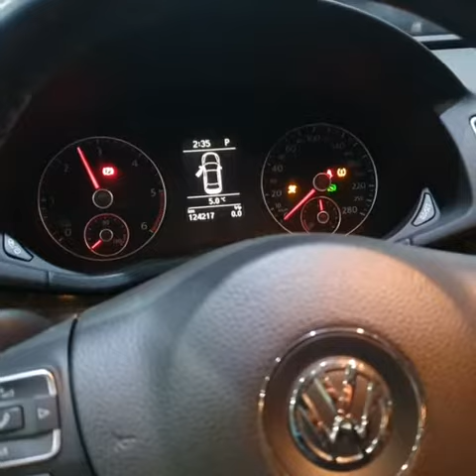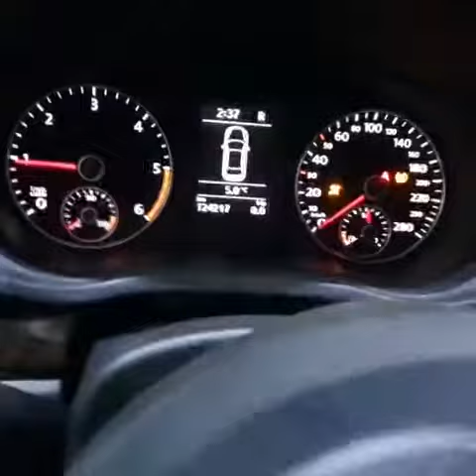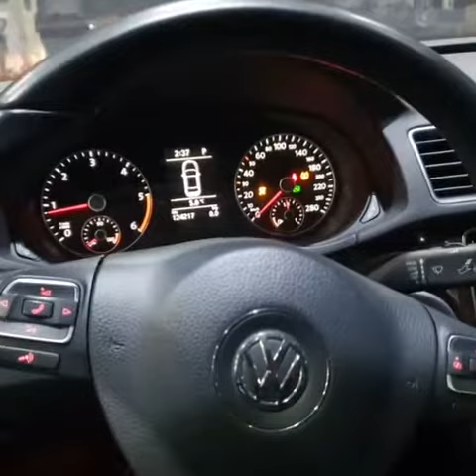8341/파사트 /2015/CFF